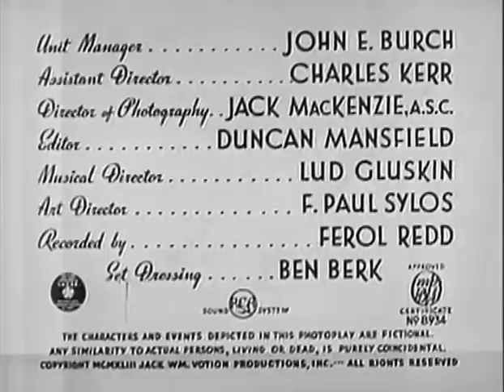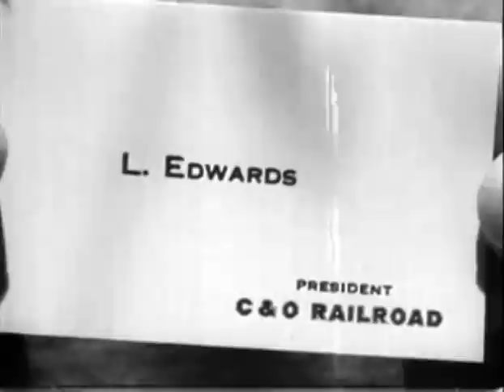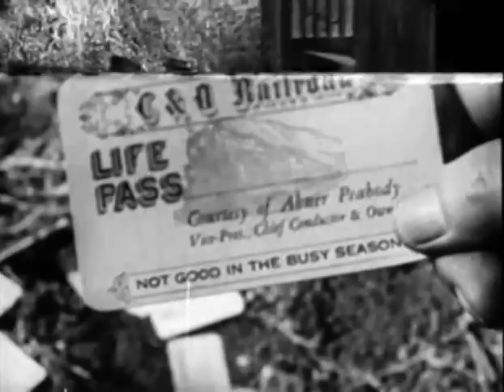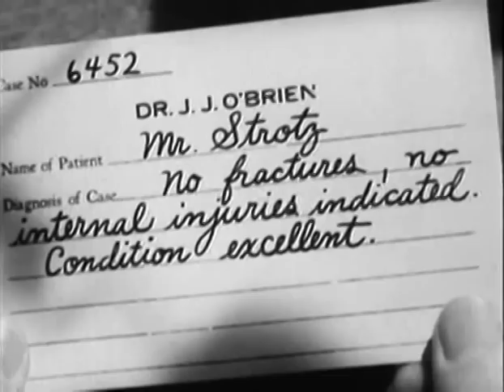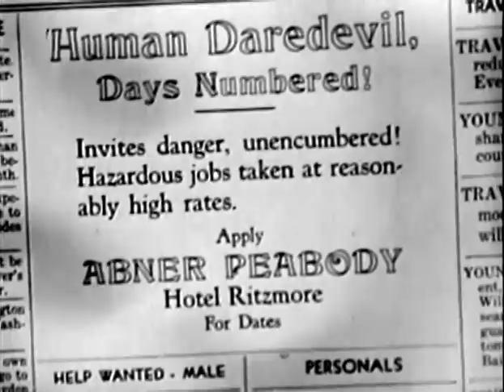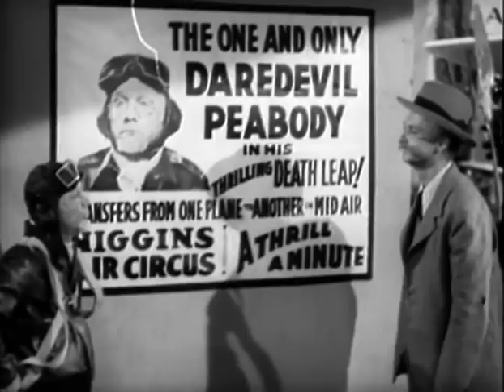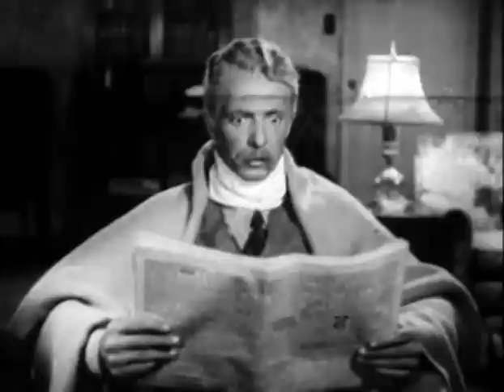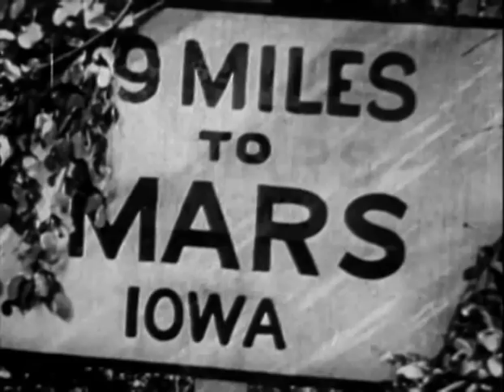Two Weeks to Live (1943) LUM & ABNER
Stars: Chester Lauck, Norris Goff, Franklin Pangborn
Director: Malcolm St. Clair

When Abner is mistakenly diagnosed as having only two weeks to live, his partner gets the idea that they can make a ton of money by having Abner perform all kinds of dangerous stunts.